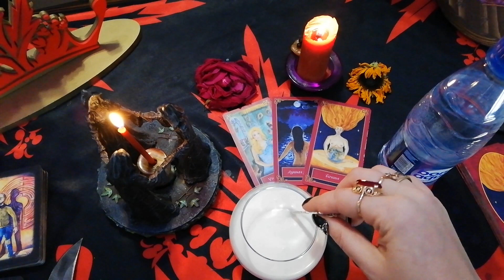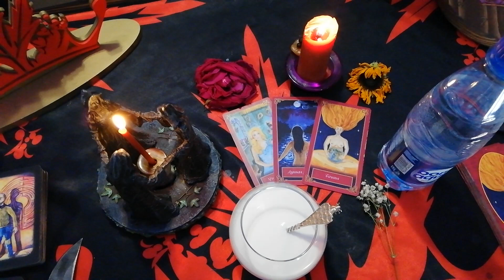Ритуал "На молодость"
Доброго времени, дорогие друзья!
Сегодня я, Ведьма Бажена, познакомлю вас с авторским ритуалом Алены Полынь на молодость и красоту.
Очень многие женчины делают пластические операции и другие процедуры, чтобы сохранить привлекательность и красоту.
Алена Полынь дает простой и действенный ритуал, для которого понадобится всего лишь молоко и минеральная вода.
Налейте немного молока в чашу, и мешая ложечкой, наговорите в воронку, касаясь своим дыханием:
" Молочными реками умываюсь, на глазах преображаюсь.
Мне молодость река дает, красота живет.
Воистину!"
Сказать 12 раз.
Этим молоком умываетесь, затем через 5 минут умываетесь минеральной водичкой.
Желаем вам быть всегда красивыми и счастливыми.

=== ПОЛЕЗНЫЕ ССЫЛКИ ===
Парапсихологический центр Алёны Полынь